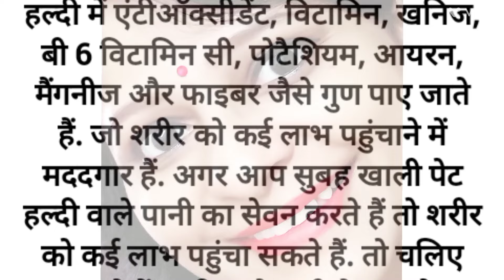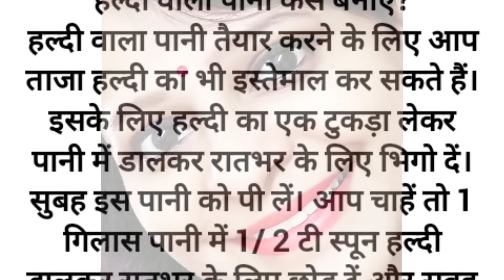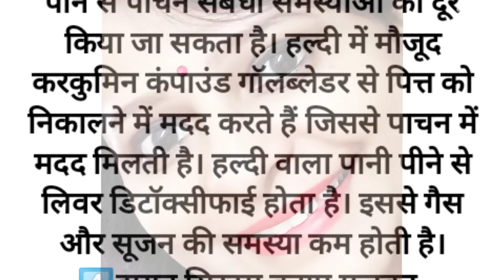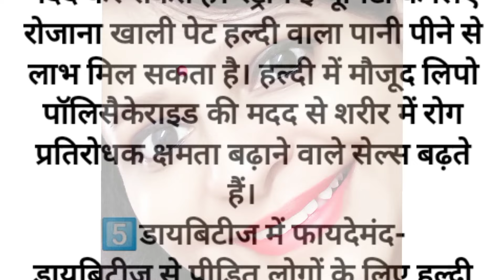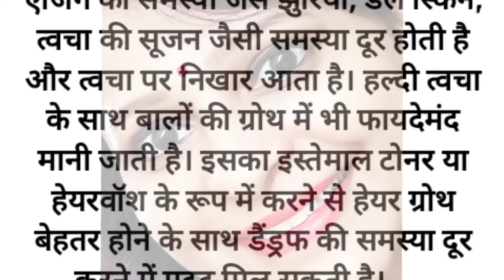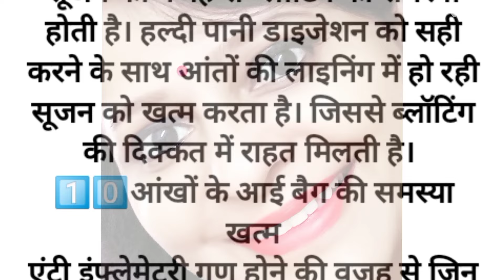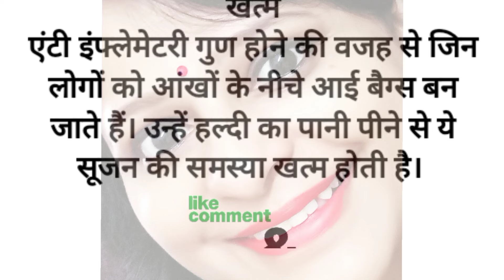सुबह खाली पेट हल्दी का पानी पीने के 10 चमत्कारी फायदे | Turmeric Water Benefits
What Happens To Your Body When You Drink Turmeric Water
 Turmeric Water Benefits In Hindi
Tea For Weight Loss, Detox Tea Recipe For Weight Loss, Weight Loss Drink, Detox Tea Recipes For Fast Weight Loss In Hindi, Tea for a Glowing Skin and Weight Loss, How To Lose Weight at Home easily, Diy Hacks, Home Remedy, 5 Best Food For Healthy Life,  Miracle Habits For Weight Loss & Healthy Life, Healthy Foods Habit, Kitchen Tips & Trick, Get Glowing Skin, Home Food, Kitchen Hacks, How To Be Healthy, Get Rid Of Acne, How To Remove, Dark Circle, Daily Routine Hacks, 5 Best Tips To Stay Young Even After Age Of 50, Habit For Healthy Mind, Skin Tightening Home Remedies, Monsoon Hacks, Dry Fruits Hacks, Simple home remedies for glowing skin, Tried the Most Natural Remedy for Acne and Spots, How To Make Your Acne Disappear Overnight, Pimple Hacks, Heal Inner Body, Healthy Life Style. 7 Tea Recipe for Weight Loss